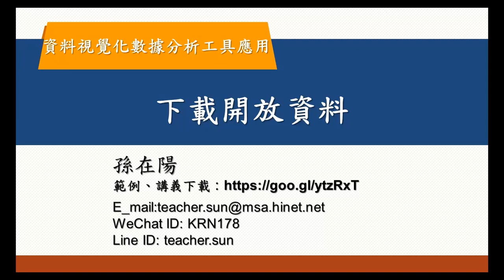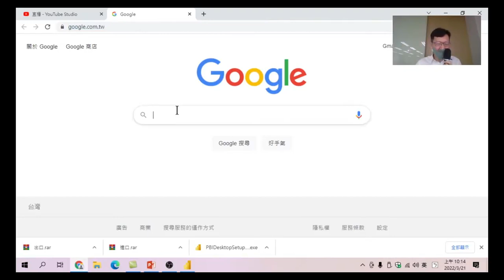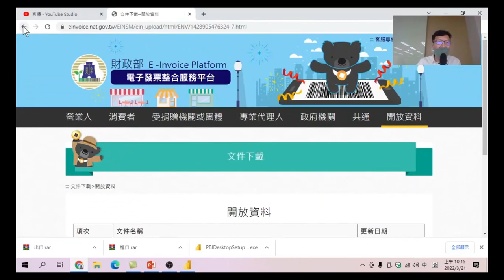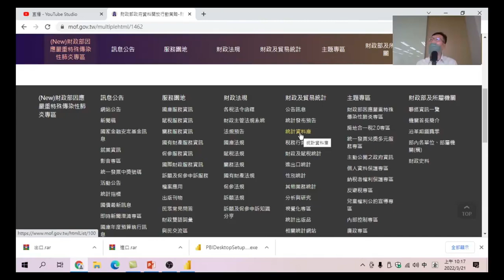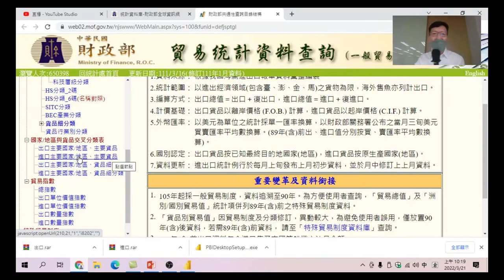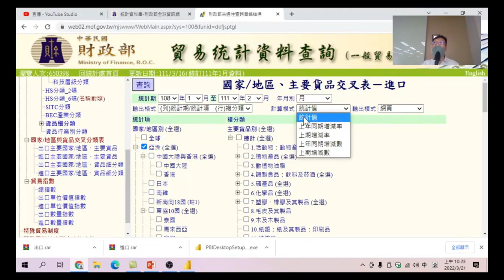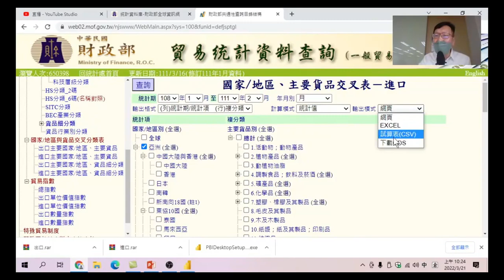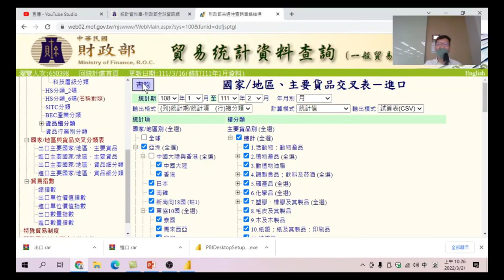09 下載開放資料-資料視覺化數據分析工具應用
到那裡去下載今天上課的內容?如果還有新的資料要再加入分析時，要到那個網站去查詢呢?